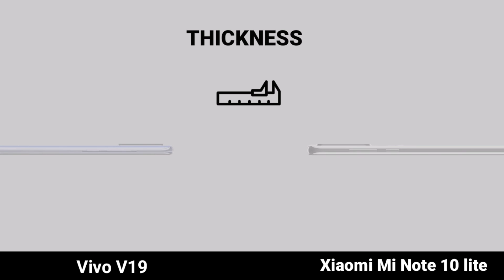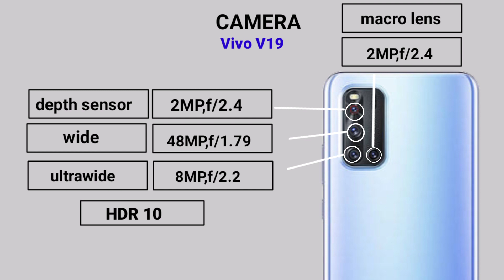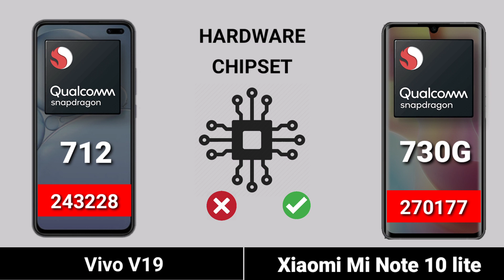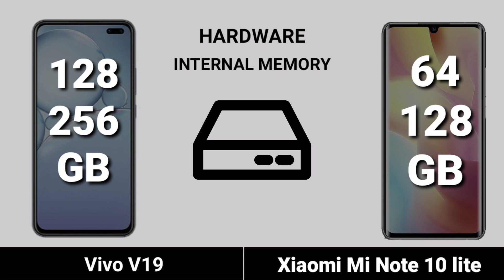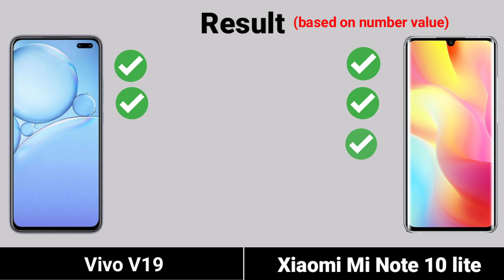Vivo V19 vs Xiaomi Mi Note 10 lite | Which is best under 28000 ?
topic Covered. :-

vivo v19 unboxing tamil
vivo v19 android 10